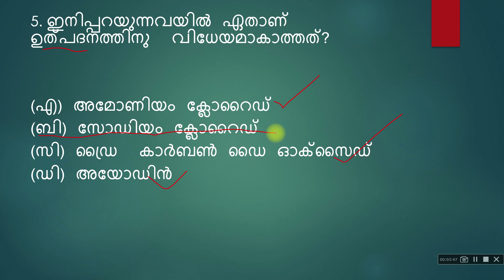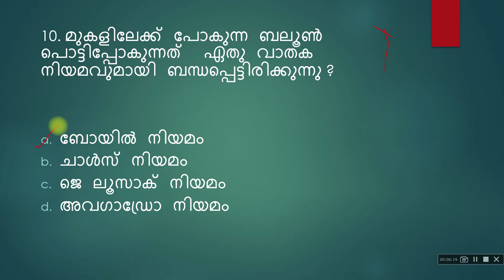മാർക്ക് ഉറപ്പിക്കാം |SCERT & NCERT based | LDC 2024 | LGS 2024